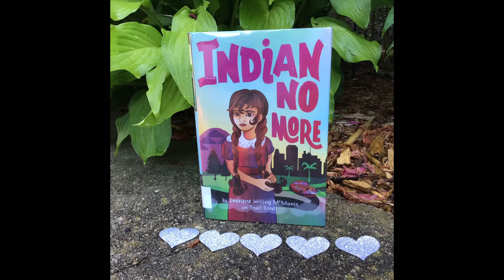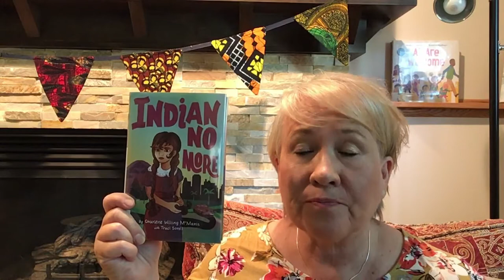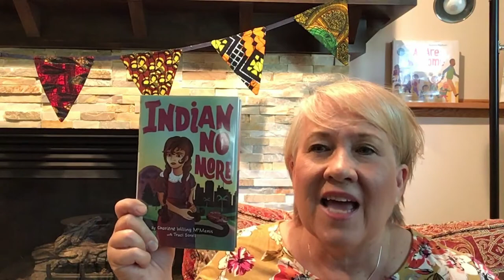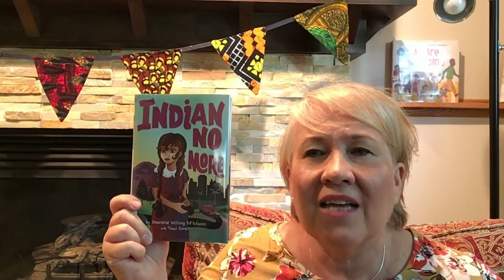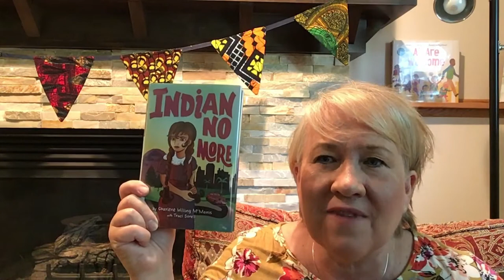Indian No More by Charlene Willing McManis BookReview